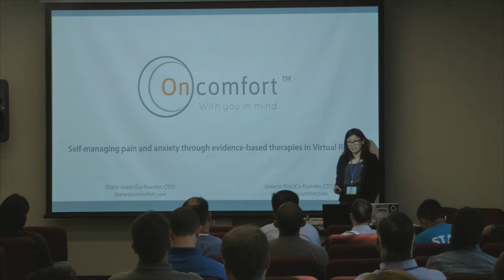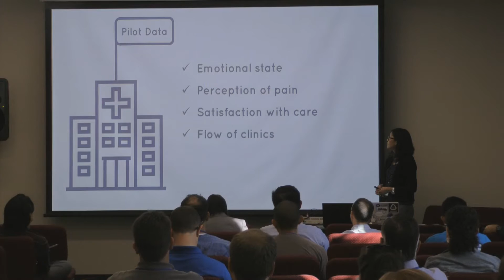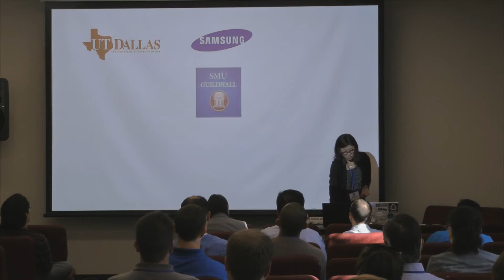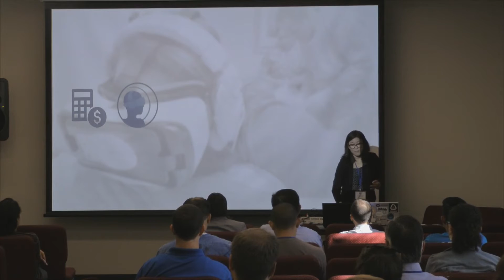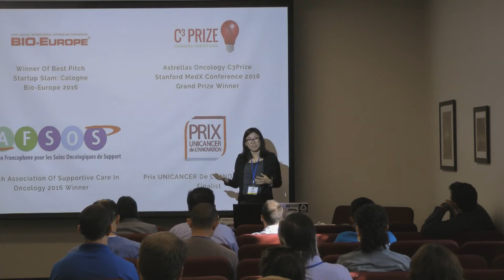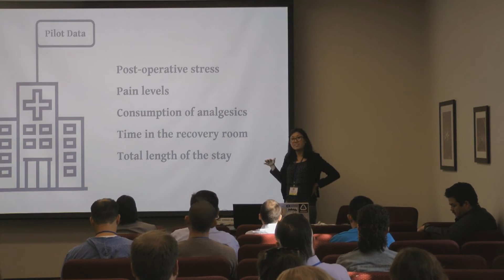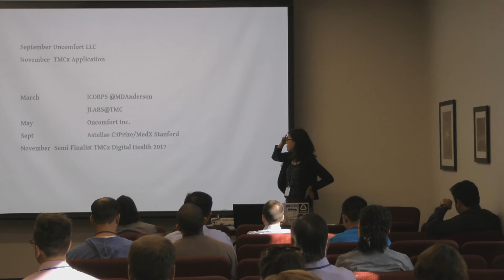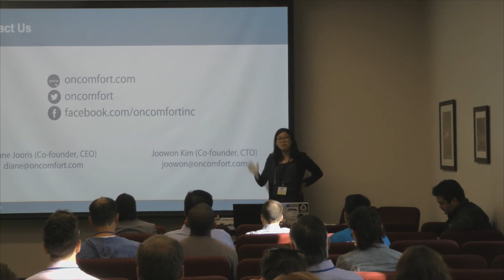Journey of a VR Healthcare Startup : Joowon Kim - OnComfort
Joowon will discuss the journey of Oncomfort Inc. as a new VR startup in Houston, TX, and what it was like to be going from boot strap mode to successfully creating original content apps making B2B sales. She will discuss the importance of IP, abiding by FDA regulation, media relations, and what it was like to create a company in the healthcare industry coming from the entertainment games industry.
The audience will gain knowledge as new entrepreneurs, healthcare leaders, and game industry professionals about serious games and Virtual Reality development.